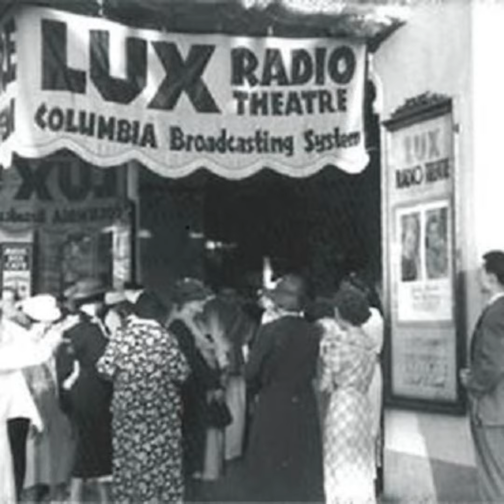Lux Radio Theatre - The Canterville Ghost - 061845, episode 488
Lux Radio Theatre, sometimes spelled Lux Radio Theater, a long-run classic radio anthology series, was broadcast on the NBC Blue Network (1934–35) (owned by the National Broadcasting Company, later predecessor of American Broadcasting Company [ABC] in 1943 /1945); CBS Radio network (Columbia Broadcasting System) (1935-54), and NBC Radio (1954–55). Initially, the series adapted Broadway plays during its first two seasons before it began adapting films.

Sherlock Holmes Radio Station Live 24/7 Click Here to Listen